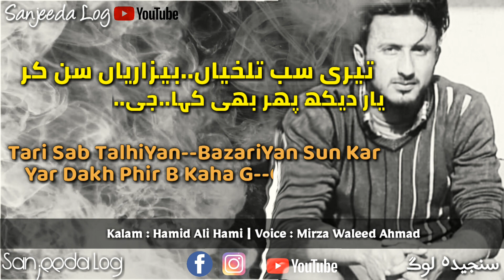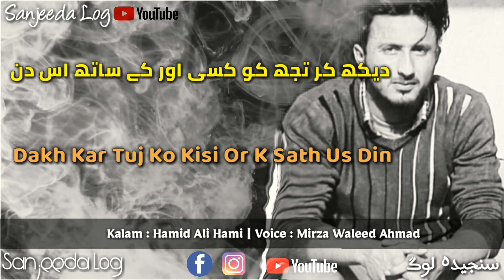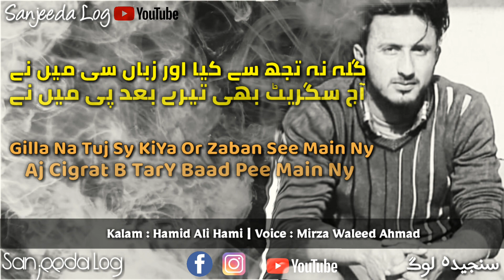AJ CIGRAT PEE MAIN NY | HAMID ALI HAMI | URDU SAD POETRY | HINDI SAD POETRY | SANJEEDA LOG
" Aj Cigrat Pee Main Ny " is a beautiful masterpiece poetry written by poet" Hamid Ali Hami ".

Mystic addition to Urdu Poetry collection on our channel.

This is the poetry of a young poet.

He is a resident of Dhool Kalan, a village in Gujarat.

This ghazal is taken from his book "Adhuri Muhabatain"
The book " Adhuri Muhabatain " is coming to market soon.

Book : Adhuri Muhabatain

Voice : Mirza Waleed Ahmad

Video editing credit : Mirza Waleed Ahmad

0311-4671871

* آج سگریٹ پی میں نے *

گلہ نہ تجھ سے کیا اور زباں سی میں نے
آج سگریٹ بھی تیرے بعد پی میں نے

تیری سب تلخیاں ۔۔بیزاریاں سن کر
یار دیکھ پھر بھی کہا۔۔۔۔جی۔۔۔۔جی میں نے

تو نے بھی مجھے سامنے رکھ کر کیا نظر انداز
دیکھ میں بھی سہہ گیا__ جنبش نہیں کی میں نے

دیکھ کر تجھ کو کسی اور کے ساتھ اس دن
دل تو چاہا تھا مگر صدا نہیں دی میں نے

یقیں ناں آتا تھا کہ تو بھی بدل جائے گا حامی
مگر آج خود کو یہ بات سمجھا لی میں نے۔۔

کلام : حامد علی حامی
آواز : مرزا ولید احمد

I hope this short poetic recitation secures a place in your heart.

Notice :
Audio and video file is property of 'Sanjeeda Log and none other channel is allowed to upload anything without permission.

All the content in this video is sole property of Sanjeeda Log Productions.

Hello everyone.